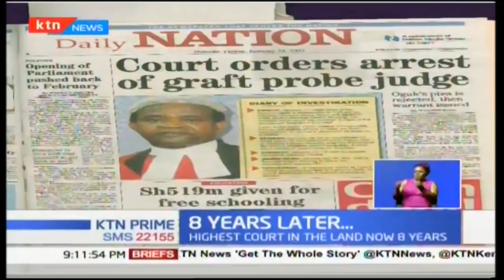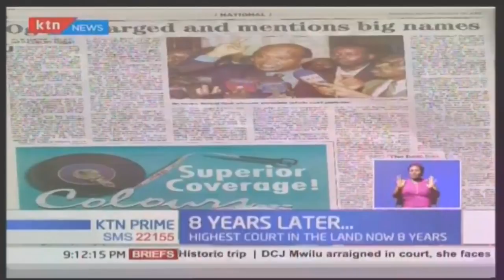Kenya marks 8th anniversary since the promulgation of the constitution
Kenya is this week marking the 8th anniversary since the promulgation of the 2010 constitution that established the supreme court as the highest court in the land.

This anniversary comes in the wake of the supreme court deputy president Philomena Mwilu's prosecution for graft.

But what has been the reform journey of the Kenyan judiciary since the promulgation of the 2010 constitution? And how has the supreme court faired through the eight years?